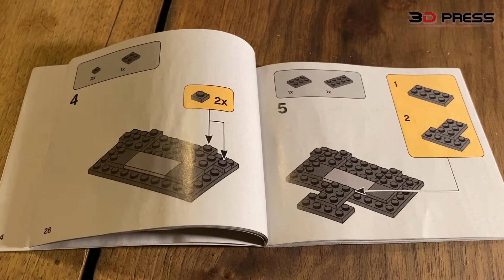Lego: Star Wars - Duel on Mandalore. 75310